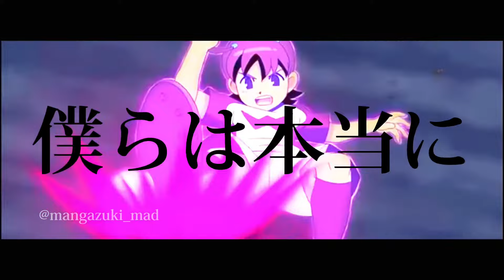イナズマイレブンMAD「打ち砕ーくっ！」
※一部歌詞に間違いがあります💦ご了承くださいm(_ _)m
ご視聴ありかとうございました!
ろしくお願いします!